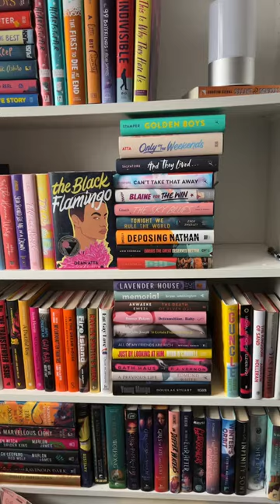Bookshelf Love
Just a little look at the queer bookshelves because they are my pride and joy!